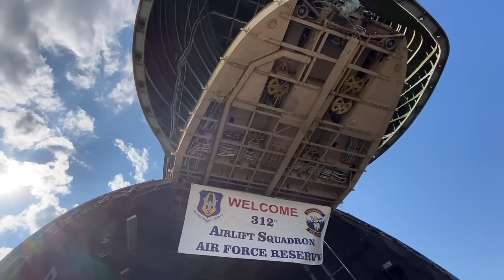AJAK ISTRI DAN MERTUA JEPANG KE BASE CAMP AMERIKA DI TOKYO | ORANG INDONESIA DILARANG MASUK